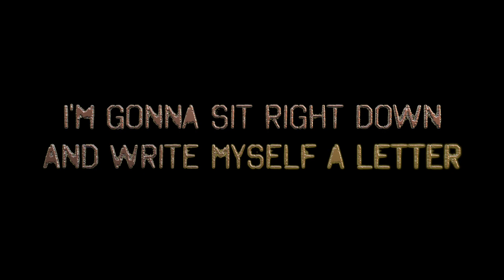Dixie Flats Live Sampler Demo - Excerpts from a live TV performance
Here's a little sampler of clips from a live performance we did for Rainmaker TV.

Songs Included in this demo:
"New Awlins" - Wycliff Gordon
"Everybody Loves My Baby": Palmer/Williams
"I'm Crazy 'Bout My Baby": Fats Waller
"I'm Gonna Sit Right Down and Write Myself A Letter": Fats Waller
"Hindustan": Harold Weeks
"Running Wild": Grey/Woods/Gibbs
"Muskrat Ramble": Ray Gilbert/Kid Ory

Dixie Flats is:

Kara Nassoiy: Vocal
Peter Fand: Sousaphone
Mike Evans: Trombone
Richard Paugh: Trumpet
Sam Lemos: Clarinet/Soprano Sax
Trevor Johnson: Resonator Guitar
Ryan Harrison: Drums